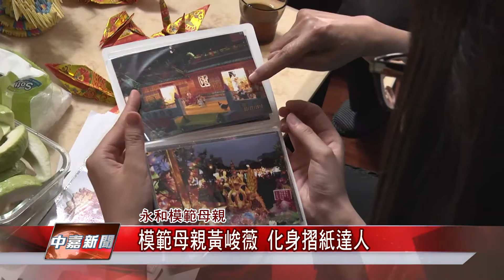1050419 【中嘉新聞】模範母親黃峻薇 化身摺紙達人